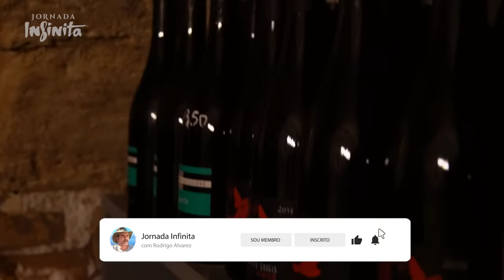Como era o VINHO no tempo de Jesus?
Eu sempre quis provar o vinho do milagre das Bodas de Caná... mas sei que seria impossível. Mas, recentemente, eu descobri que é possível provar vinhos do jeito que se fazia no tempo de Jesus.
Sabia?

No bairro do Marais, em Paris, eu estive com a mestre cavista e sommelier MARINA GIUBERTI. Ela me apresentou vinhos incríveis feitos como antigamente, e me contou sua experiência de quase morte quando, depois de dar à luz gêmeos, entrou num túnel luminoso e sentiu a presença de Deus.

Acompanhe o JORNADA INFINITA!
• Seja membro do clube Além do Jornada e tenha acesso a muitos benefícios!